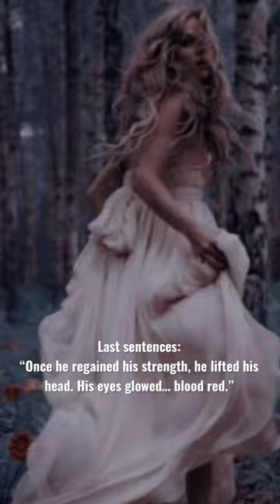Would you read my unpublished book based on aesthetic and the last sentences?